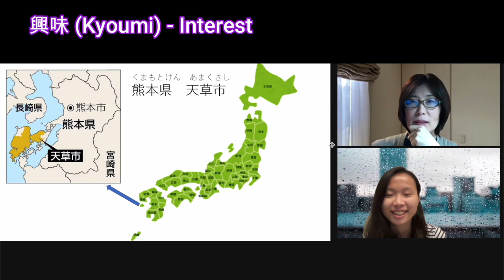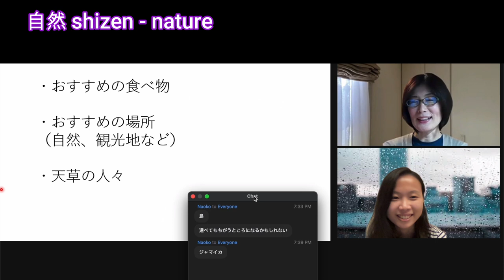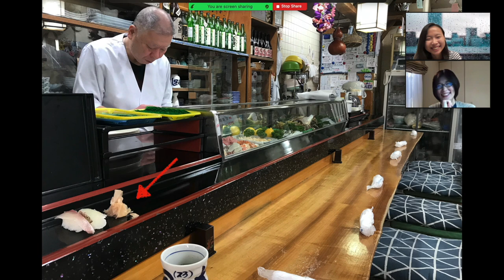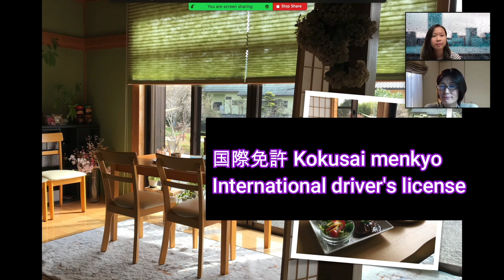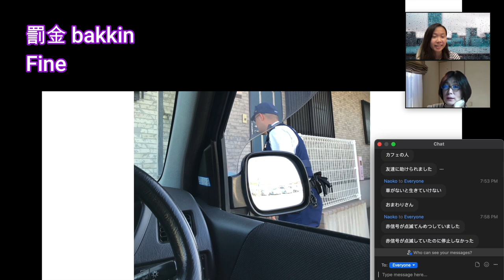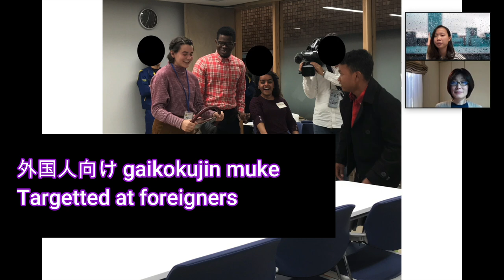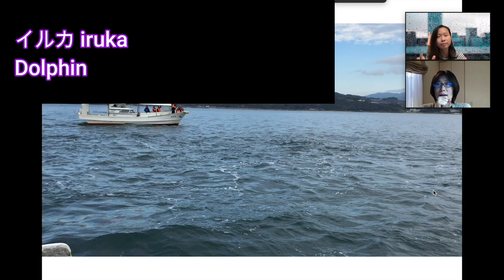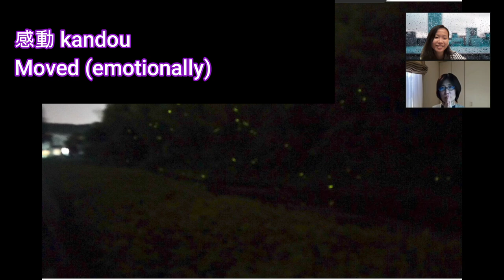My Japanese conversation lesson with Naoko sensei 3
Learn Japanese from conversation. I took a formal Japanese lesson with a Naoko Sensei, a professional teacher from Hanayoku. Hanayoku has kindly offered to sponsor my lesson and the subtitles that you see in the video.

I've added the links below in case you'd like to check it out.

I used to watch Benjiro's channel a lot. Benjiro's recorded conversations helped me a lot and I'm now trying to post my conversation videos as well. Hopeful will be helpful to other Japanese learners out there!